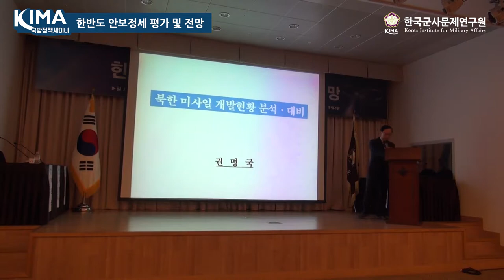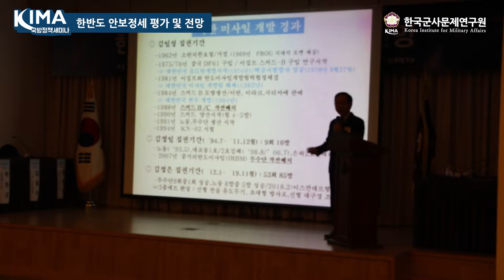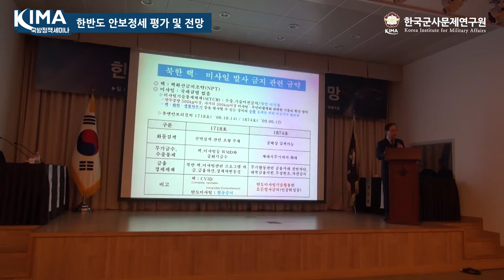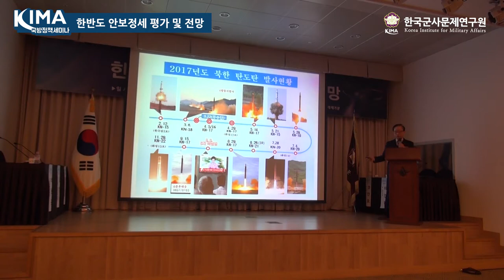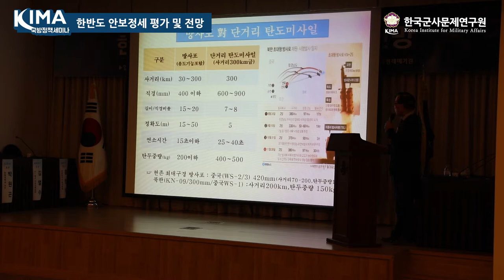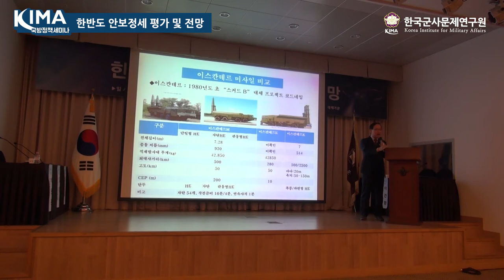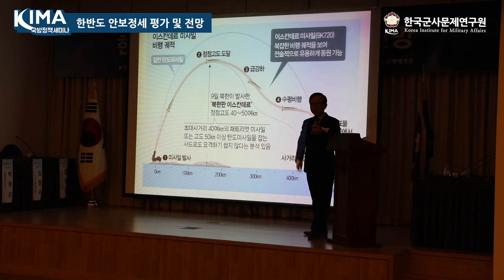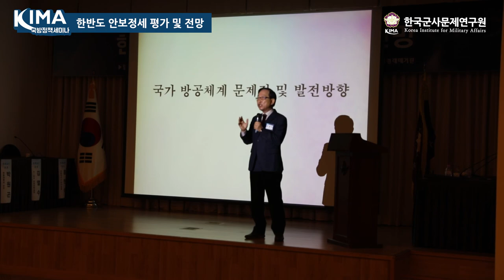북한 미사일 개발현황 분석 및 대비 - 권명국 공군소장(예)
한국군사문제연구원에서 개최한 2019 KIMA 국방정책 세미나 "한반도 안보정세 평가와 전망"에서 발표된 내용입니다.